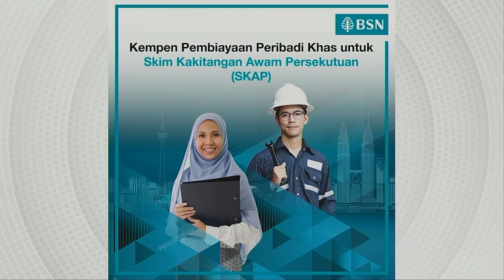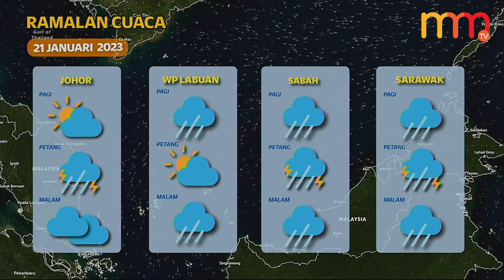Tugas pemimpin merawat bukan tambah luka | 15 MINIT MMTV 20 JANUARI 2023